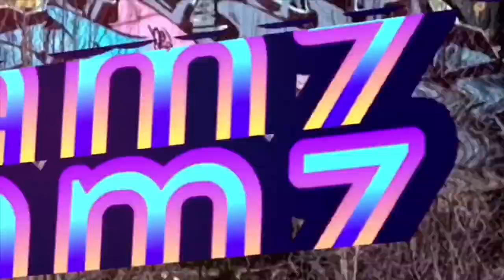POLYTUBE EXCLUSIVE ONLY WITH MS.BEE Cheeeeehooooo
She’s back peeps, Sitdown with Ms.Bee

Had the opportunity to interview afew of our amazing polytubers.

Cheeeeehooooo

Blessings 😍😍